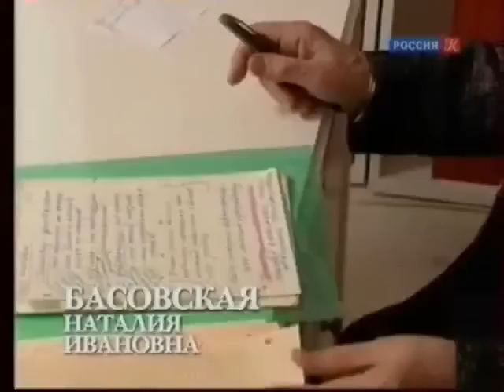ACADEMIA. Наталия Басовская. "Духовная атмосфера эпохи раннего Средневековья в Западной Европе". 1…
ACADEMIA. Наталия Басовская. "Духовная атмосфера эпохи раннего Средневековья в Западной Европе". 1-я лекция. Эфир от 13.04.20

Доктор исторических наук Наталия Ивановна Басовская расскажет о Западной Европе как арене слияния двух миров: мира западной римской цивилизации и варварского мира германцев.

Телевизионный проект, в котором крупнейшие ученые современности и их молодые коллеги обращаются к широкой аудитории с целью привлечь внимание к отечественной науке и расширить круг людей, заинтересованных в знаниях. В каждом выпуске программы - лекция по одной из фундаментальных наук.

Союзом журналистов России проект признан лучшим просветительским телепроектом 2011 года.
Лекции выходят в эфир с 2010 года.